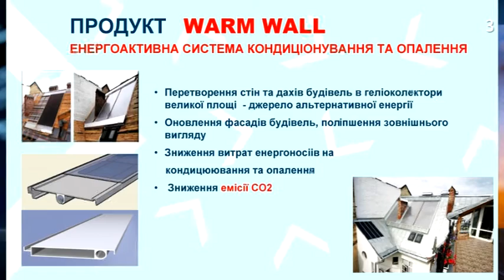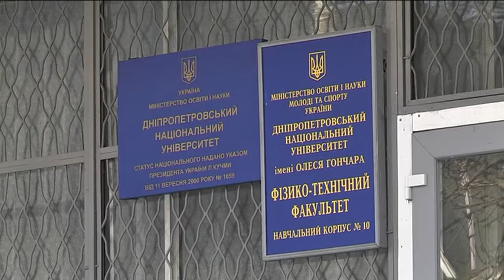Космічні технології для утеплення оселі: стартап з ДНУ переміг у фіналі Всеукраїнського конкурсу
"Підприємницький університет" — всеукраїнський конкурс стартапів серед вишів підбив підсумки. Пілотний конкурс запустили у вересні 2020-го. У ньому взяли участь 108 викладачів, 2,5 тисячі студентів з 64 університетів 29-ти міст України. На меті було залучити молодь до створення цікавих ідей. Одним із переможців конкурсу став дніпровський стартап.